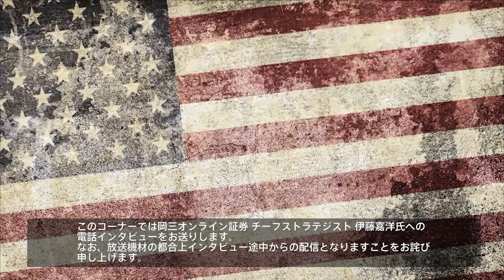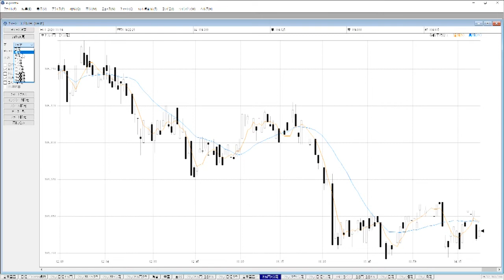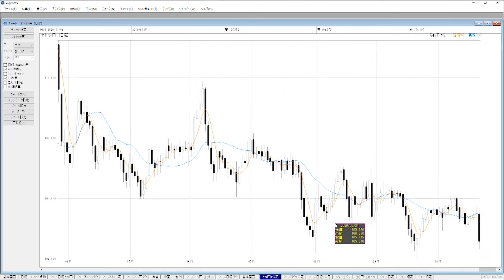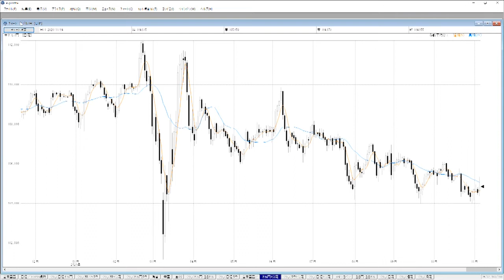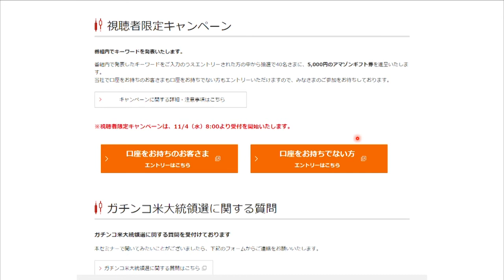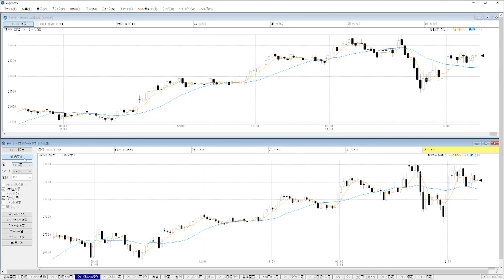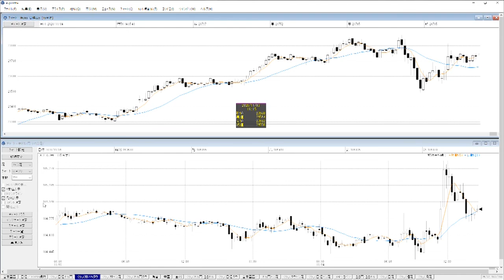ガチンコ米大統領選（11月4日配信）その⑦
ストックボイス特設スタジオから、豪華ゲストを迎え、アメリカ時間11月3日、日本時間ですと今まさに開票作業が行われているアメリカの大統領選挙の開票状況と、選挙後の相場見通しを7時間半の生放送で解説する特別企画！

その第七部（14：00～14：30）となります。